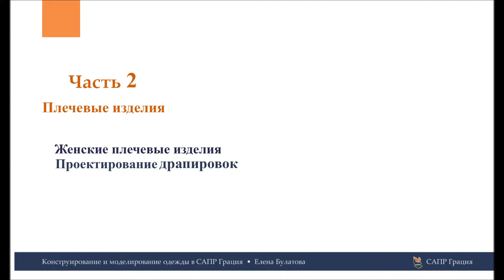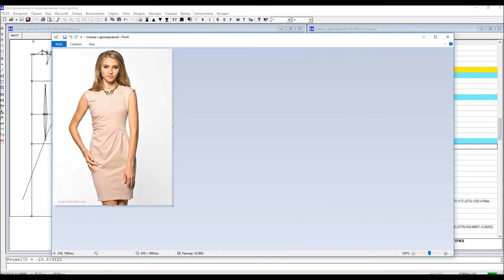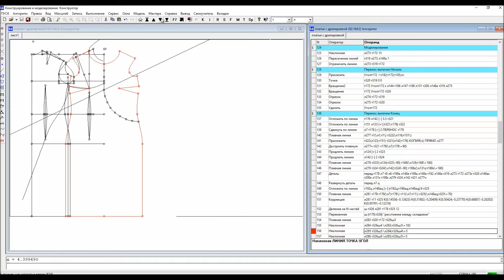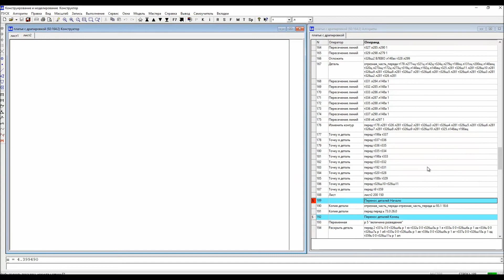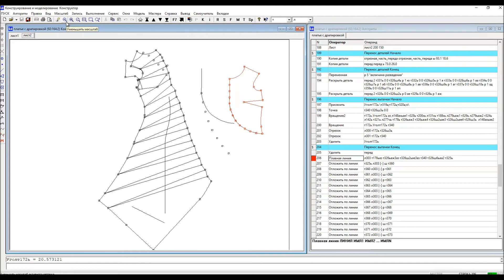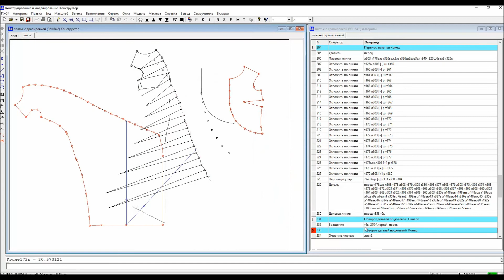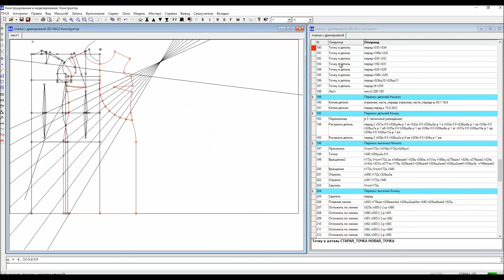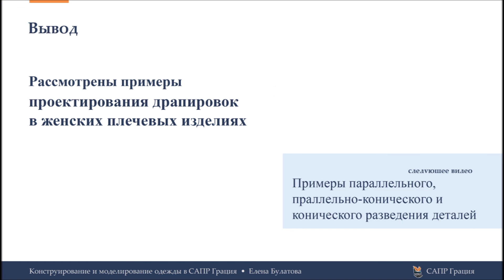5.3 Драпировки в женских плечевых изделиях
Курсы конструирования и моделирования одежды в САПР Грация.
Урок 5.3 - Драпировки в женских плечевых изделиях

Автор курсов - Елена Баторовна Булатова, доцент, кандидат технических наук, педагог со стажем более 30 лет.

- для тех, кто хочет освоить конструирование ⠀
- для тех, кто хочет самостоятельно освоить САПР Грация
- для тех, кто хочет повысить квалификацию конструктора
- для тех, кто хочет перенять конструкторский опыт и фишки профессионалов

Для прохождения курса Грацию можно установить на 2 месяца бесплатно для апробации.